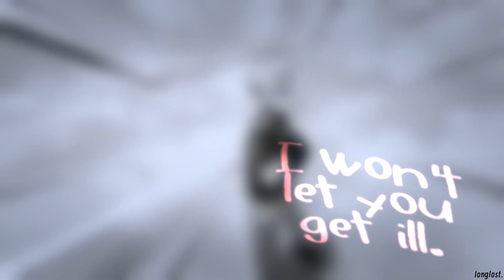life's gonna kill you (if you let it) ✩ erasermight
today i offer you: yet another hyperfixation edit. tomorrow ? who knows
challenge mode for me: edit these two and Not end on the Iconic bench clip

life's gonna kill you (if you let it) - man-made sunshine